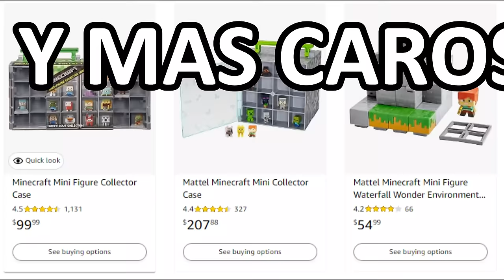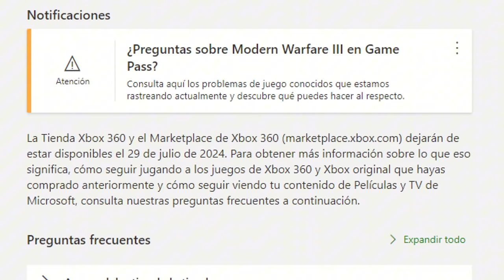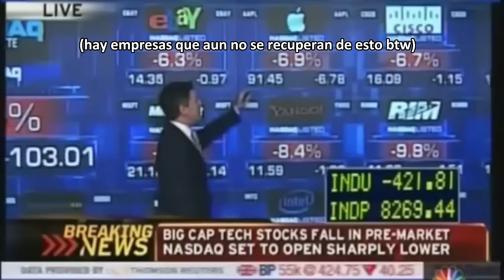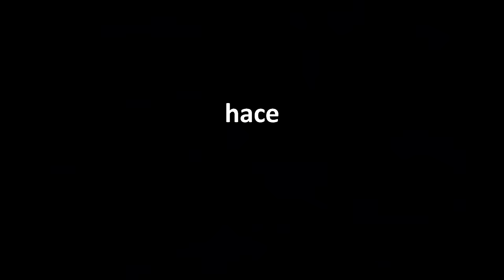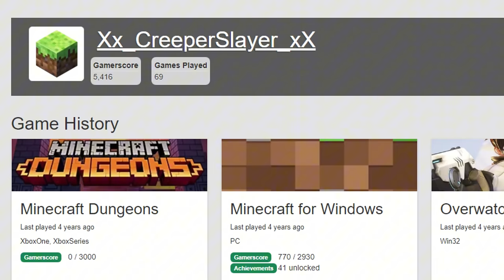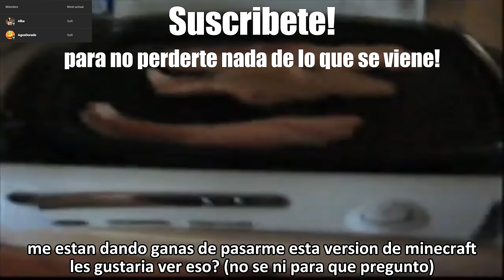La version PERFECTA de minecraft que YA NO puedes jugar. (RIP XBOX 360)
La xbox 360 fue la mejor consola que tuve, y en ella jugue varios juegos y entre ellos estuvo el minecraft para xbox 360, la mejor version de todas.